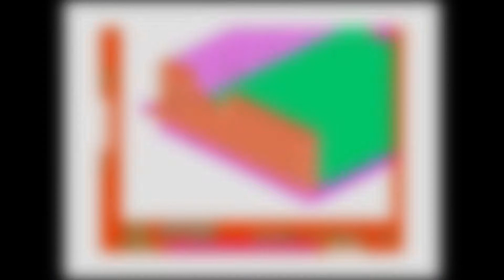Zaxxon (1981) Game Versions Comparison|HD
This video features gameplay from the various ports of Sega's breakthrough isometric shooter arcade game Zaxxon. It was the first game to employ axonometric projection, which lent its name to the game (AXXON from AXONometric projection). The type of axonometric projection is isometric projection: this effect simulates three dimensions from a third-person viewpoint.

Please note: Re-releases and virtual console versions are not included.

Time Stamps
00:00 Arcade (1981)
Zaxxon is an isometric shooter arcade game, developed and released by Sega in 1981, in which the player pilots a ship through heavily defended space fortresses. Japanese electronics company Ikegami Tsushinki is also credited for having worked on the development of the game.
01:57 ColecoVision (1982)
05:11 Intellivision (1982)
The Atari 2600 and Intellivision ports use a third-person, behind-the-ship perspective instead of the isometric graphics of the other versions.
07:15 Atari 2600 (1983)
09:47 TRS-80 Computer (1983)
This is one strange port as you can see from the footage. I have included only a short preview because the gameplay is really horrible.
11:21 Dragon 32 (1983)
14:07 TRS-80 Color Computer (1983)
16:30 Apple-II (1983)
19:18 Atari 5200/8-bit family (1983)
20:45 IBM PC/DOS (1984)
23:40 MSX (1985)
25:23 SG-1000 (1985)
27:11 ZX Spectrum (1985)
I don't know which is worst, this port or the TRS-80 port, It's a tie I guess🤣 I have included short preview.
28:47 Commodore 64/C64 (1985 Synapse software version)
31:40 Commodore 64/C64 (Sega and U.S. Gold version)

Which port do you like? or hate, type in the comments.